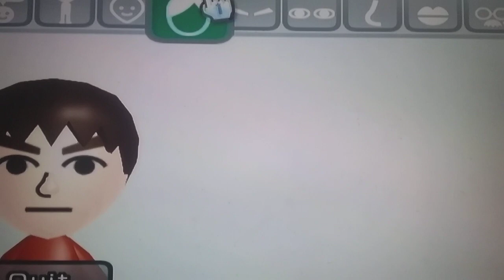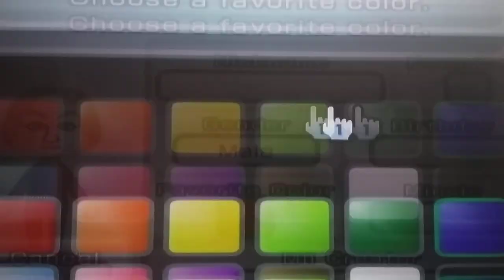Wii Sports Resort Eddy Mii